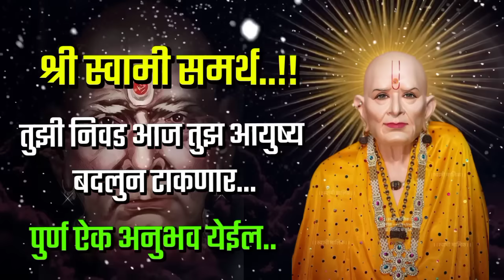तुझा आज भाग्योदय होणार आहे || अनुभव येईल || shree swami samarth